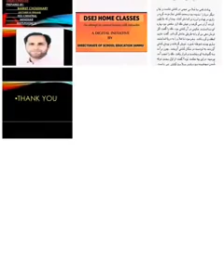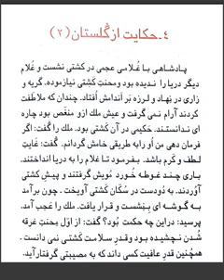20 January 2022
Sub=Persian class 12th Lesson=17 Topic=(2)حکایت از گلستان By Barket Choudhary Sr. Lect.Persian HSS Chhatral